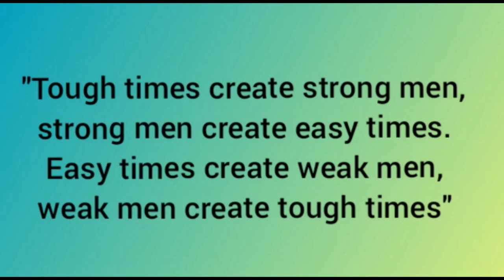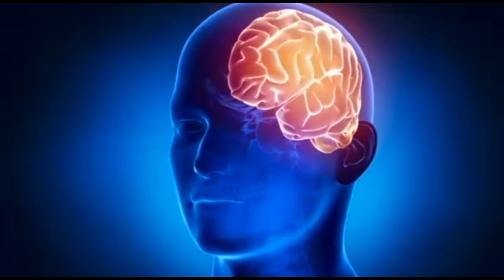What could be positive affirmations during covid-19 || Positive thoughts during Corona second wave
covid vaccine update today
covid-19 vaccine update
covid-19 vaccine latest update
coronavirus vaccine latest update
covid-19 vaccine pipeline
covid-19 vaccine progress
covid-19 vaccine tracker
covid vaccine pipeline tracker
covid-19 vaccine development pipeline
covid-19 words list
covid-19 keywords list
keywords related to coronavirus
covid-19 vaccine pipeline update
list 10 new words associated with covid-19
covid-19 vaccine google scholar
covid-19 meaning
positive thoughts during covid-19
positive affirmations during lockdown
positive affirmations for students during covid
positive affirmations for teachers during covid
positive affirmations during pandemic
positive affirmations for lockdown
positive affirmations for uncertainty
positive affirmations for health
positive news of today in india
coronavirus good news india
positive news about corona in india
covid-19 good news india
corona good news today
positive news today
any good news on coronavirus in india
corona good news india today